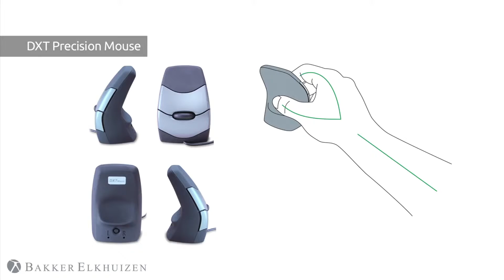DXT Precision mouse Ergonomio Bakker Elkhuizen